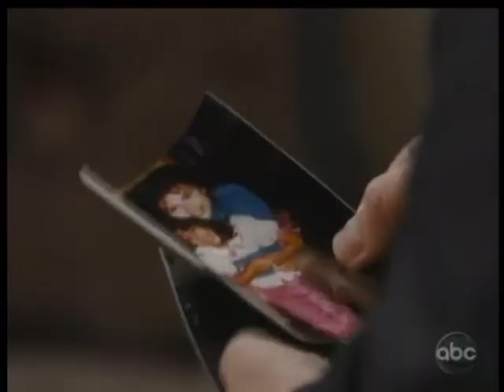04-09-12 Luke Buys Tracy A Pony.wmv